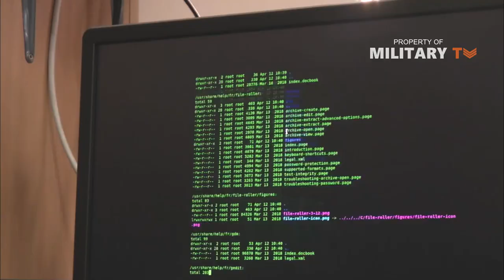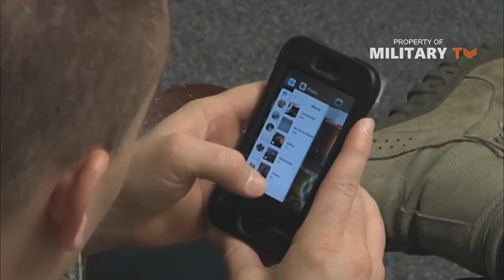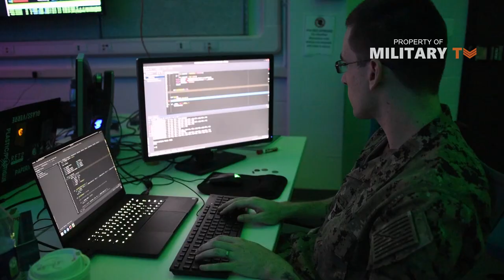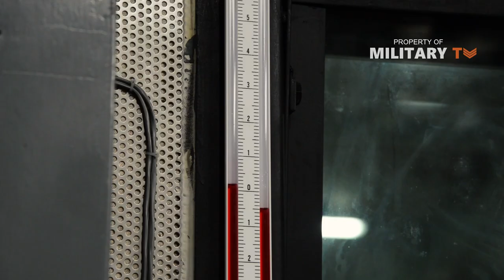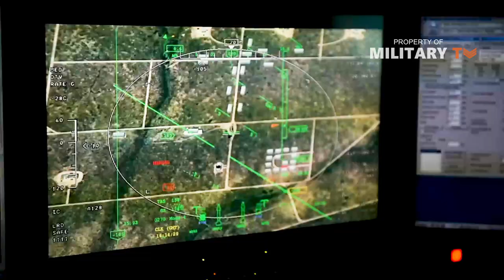China Steals U.S. Designs – China’s increasingly sophisticated military technology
China Steals U.S. Designs – China’s increasingly sophisticated military technology - China's intellectual property theft of both civil and military information is no secret.

From alleged attempts to hack into Swedish telecom provider Ericsson to the theft of information related to the F-22 and F-35, there are several instances of China gaining access to foreign technology or trying to do so.

There are also examples of Chinese military systems looking suspiciously like US systems — the F-22 and the MQ-9 Reaper drone among them. Other elements of those Chinese systems — the software, technology, and manpower used to operate them — aren't on par with the US military yet.

But they might not be far behind, according to Defense Secretary Mark Esper. At the Department of Homeland Security's National Cybersecurity Summit on Sept. 19, 2019, he warned that China is perpetrating "the greatest intellectual property theft in human history."

Esper told attendees that he had cautioned European allies against allowing Chinese companies to build 5G cyber networks in their countries, warning that to do so would risk sensitive national security information.

"Every Chinese company has the potential to be an accomplice in Beijing's state-sponsored campaign to steal technology," he said, highlighting China's integration of civil and military technology, an area in which Beijing surpasses the US.

"China has systematically sought to acquire US technology both through traditional espionage means, as well as through legal investments in companies," Daniel Kliman, director of the the Asia-Pacific Security Program at the Center for a New American Security, told Insider.

"The United States very much still retains a military technological edge, but it's clear that edge is eroding," Kliman said.
Read on to see how China's carbon copies stack up to US weapons systems.